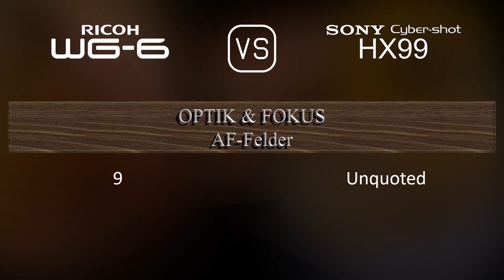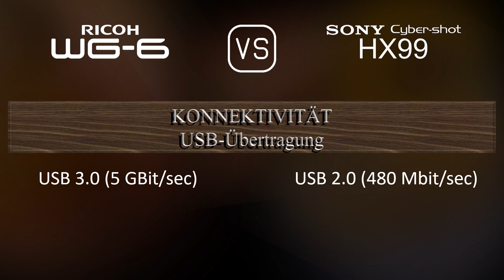Ricoh WG-6 vs. Sony Cyber-shot HX99: Ein Vergleich der technischen Daten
Dieses Video gibt einen Überblick über die Ricoh WG-6 und die Sony Cyber-shot HX99 in einem parallelen Technikdatenvergleich (comparison of specifications). Vielen Dank fürs Zuschauen.

00:25 EINFÜHRUNG
00:33 KAMERAGEHÄUSE
00:40 BILDSENSOR
01:01 BILD
01:16 OPTIK & FOKUS
01:55 BILDSCHIRM
02:13 SUCHER
02:27 FOTOGRAFISCHE FUNKTIONEN
03:20 VIDEOGRAFISCHE FUNKTIONEN
03:35 SPEICHERUNG
03:38 KONNEKTIVITÄT
04:03 ALLGEMEINE ANGABEN
04:21 SONSTIGE FUNKTIONEN